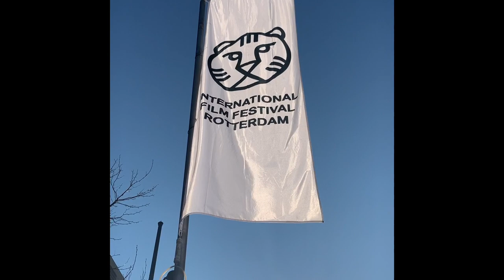Short Video 02 : Rotterdam Central Station The Netherlands ll Celly Andriani